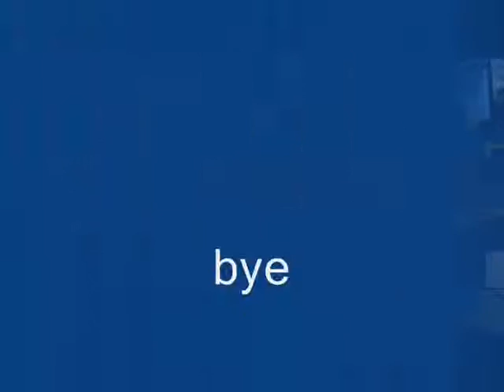Alessandro Travetti elettric bass Dream Theater Metropolis pt 1